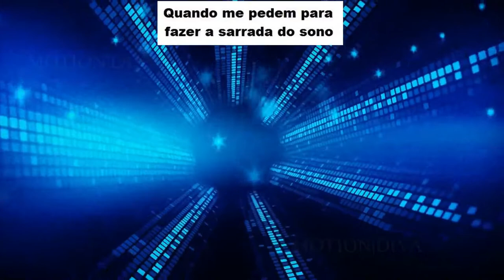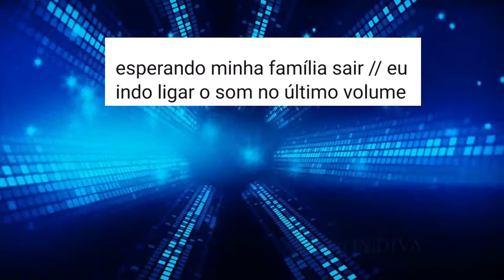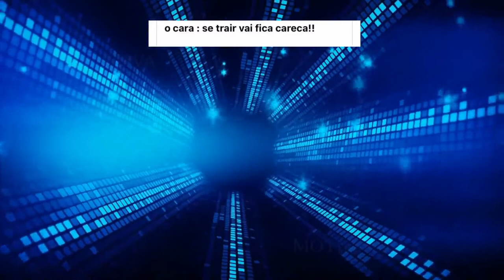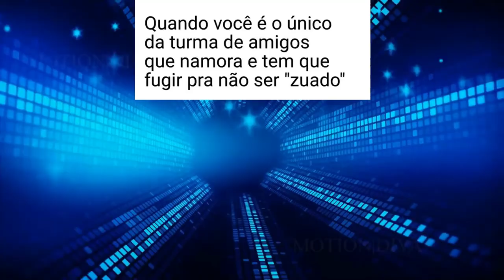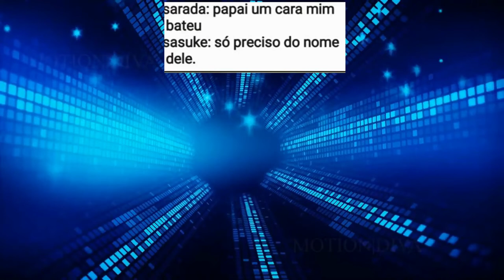OS MELHORES MEMES EM IMAGEM NARRADO PRA ALEGRAR O SEU DIA - Dinheiro Não Traz Felicidade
⚡⚡ Se você gostou dos nossos vídeos? ❤️💥
💥Compartilhem e comente ;)

⚡⚡Você faz parte da nossa turma! ⚡⚡